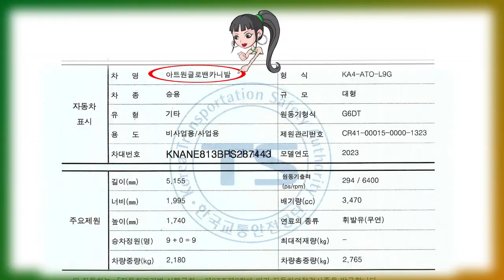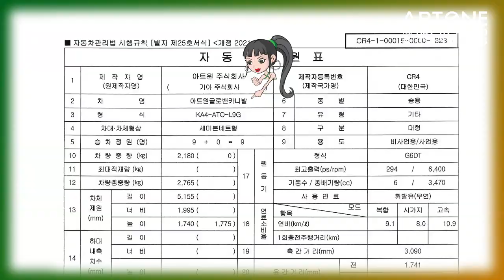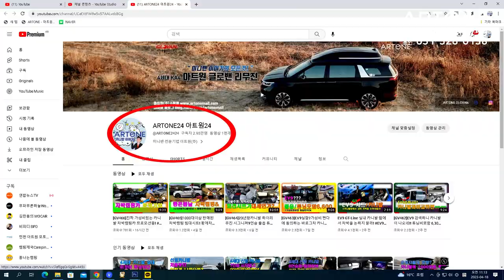[GL9]카니발 구입 혹은 차박을 꿈꾸시는 분들은..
KA4 신형카니발로 새롭게 제작되는
아트원글로밴카니발GL9[제작자] 을 소개 합니다.
요즈음 차박이 대세..
기존 카니발을 가지고 계시면
아트원본점및 전국지사에서 황제차박셋
이벤트 참여도 권장 합니다.
카니발 구입 예정이시라면
직접 아트원으로 문을 두두리는것도
유리한 부분이 있네요*^^*
아트원글로밴 GL9 구입시
아트원 본점:
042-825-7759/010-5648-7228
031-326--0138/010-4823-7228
아트원 전국지사:
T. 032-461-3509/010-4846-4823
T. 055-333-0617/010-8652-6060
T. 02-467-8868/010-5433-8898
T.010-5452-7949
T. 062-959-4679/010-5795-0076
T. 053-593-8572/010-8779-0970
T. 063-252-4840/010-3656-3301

📢BGM
✔️Track - extenz - Endless Summer